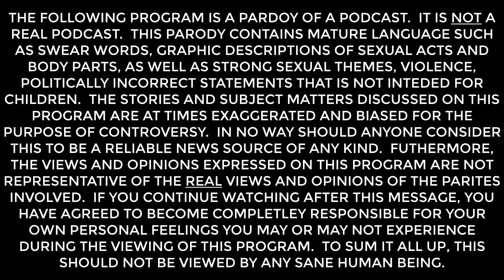James Wan makes scary movies! (Dudes Podcast Shorts)